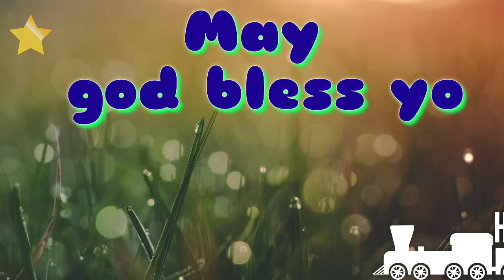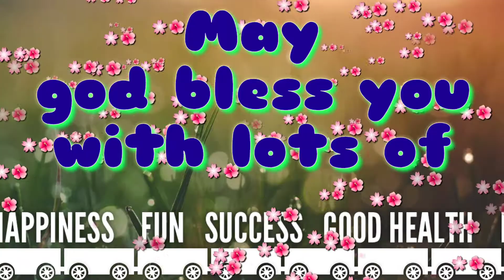Happy Birthday Vidhi